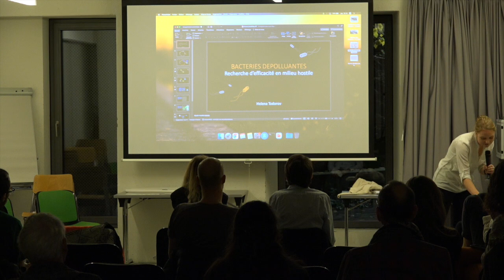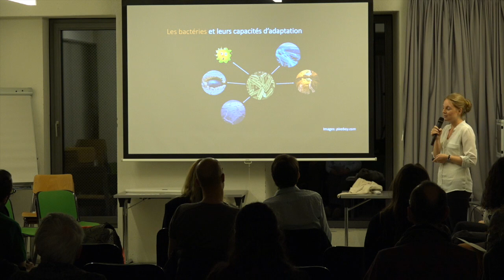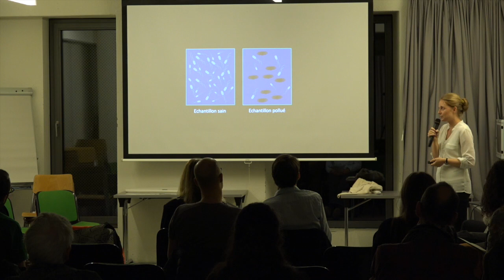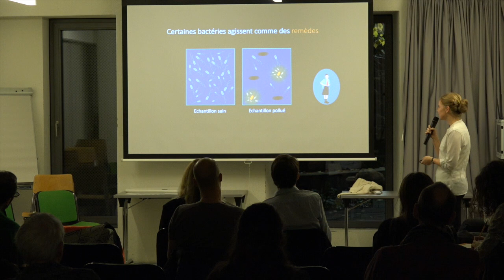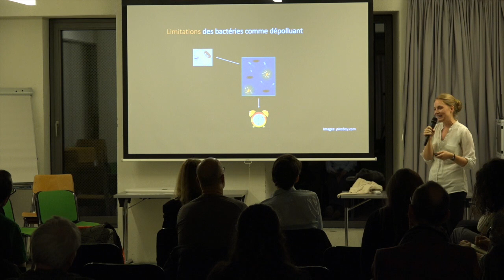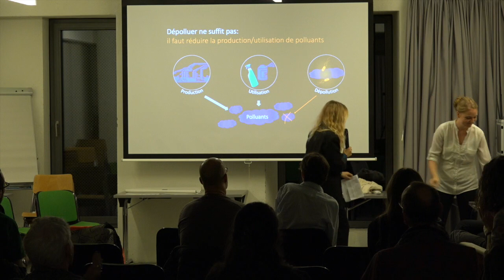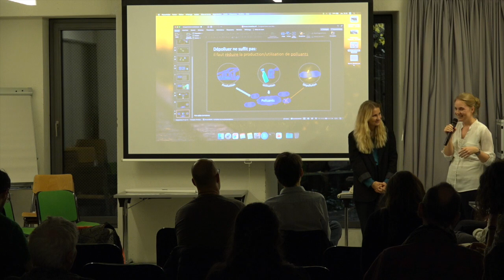Quoi de neuf docteur #2 Bactéries dépolluantes UNIL Espace Dickens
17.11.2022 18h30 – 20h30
QUOI DE NEUF DOCTEUR ? FORUM DE LA JEUNE RECHERCHE EN DURABILITÉ #2
Conférence
Les jeunes chercheuses et chercheurs présentent leurs recherches en cours

Que font les chercheuses et les chercheurs pendant que nous nous demandons tous comment rendre notre monde durable ?
Eh bien ils font la même chose : ils identifient un sujet de recherche et élaborent une étude scientifique, pour apporter des réponses à leurs questions, mais aussi aux nôtres.

D’ordinaire ces études sur la durabilité ne sont que rarement présentées au public. Cela change, l’UNIL et l’Espace Dickens vous proposent d’assister à la présentation de recherches actuelles, toujours en cours pour certaines, par les jeunes scientifiques qui les mènent. Au cours de trois soirées qui se tiendront à l’Espace Dickens, vous pourrez accéder au coeur de la recherche actuelle en durabilité, en Romandie. Outre la découverte de ces chercheurs-euses et de leur présentation, vous pourrez interroger leurs résultats et discuter leurs impacts sur nos vies et notre avenir.

Sous forme brève et concise, chaque doctorant-e présente son étude, puis un temps est dévolu au débat. La soirée se termine par un apéritif convivial offert.

Le forum de la durabilité est organisé conjointement par le Centre de Compétences en Durabilité de l’UNIL et l’Espace Dickens, en collaboration avec le Dicastère Relations extérieures et communication scientifique de l’UNIL, le Graduate Campus, le Bureau des alumni et la Fondation pour le Progrès de l’Homme.

Première soirée le jeudi 17 novembre à l’Espace Dickens à 18h30.
PROGRAMME
Bactéries dépolluantes : recherche d’efficacité en milieu hostile Helena Todorov - FBM
Certaines bactéries ont la capacité de dégrader des molécules polluantes en matière organique. Il semblerait donc logique d’introduire ces bactéries dans des milieux contaminés, espérant ainsi les dépolluer. Oui, mais, ces bactéries doivent faire face à de nombreuses pressions venant des habitants des milieux pollués. En filmant les interactions entre bactéries, j'essaye de mieux comprendre les lois qui régissent ces interactions, afin de pouvoir à terme utiliser ces bactéries dépolluantes dans des conditions optimales.

La Suisse en raffinerie : histoire et enseignements d’une entrée contestée dans la société du pétrole Nicolas Chachereau - EPFL
Au tournant des années 1960, la construction de plusieurs oléoducs et raffineries de pétrole est projetée en Suisse. Ces nouvelles infrastructures renforcent et accélèrent l’explosion de la consommation de produits pétroliers. Or, loin d'être unanimement acceptés et célébrés, ces projets sont controversés en matière politique, sociale et environnementale. Pourquoi ces contestations ? Comment celles-ci ont-elles été désamorcées ? En répondant à ces questions, on peut dévoiler les choix et les intérêts qui ont mené à notre société organisée autour des hydrocarbures − et ainsi éclairer la transition environnementale discutée aujourd'hui.

Fait pas ci, fait pas ça : comment changer nos comportements pour atteindre un monde durable Fantine Surret - SSP
Comment perçoit-on les impacts du changement climatique ? Pourquoi, malgré nos connaissances sur le sujet, le changement est-il si difficile ? Qu’est-ce qui fait obstacle aux modifications de comportement, et comment les dépasser ? Je vous propose de voir comment la psychologie sociale et les concepts autours de la coopération, peuvent permettre de répondre en partie à ces questions.

Devoir d’illégalité : vers un droit à la désobéissance civile ? Clémence Demay - CDP
La désobéissance civile est sur toutes les lèvres. C'est un mode d'action qui interpelle, car il implique de commettre une action contraire à la loi, mais qui s'inscrit dans le cadre plus général du droit. En ce sens, de sa rencontre avec les activistes, le droit ne ressort pas indifférent. Il est appelé à évoluer et à s'adapter à des enjeux sociaux. Que nous dit par ailleurs la désobéissance civile des ressorts élitistes du droit ? Le droit peut-il devenir un outil de lutte pour la justice sociale, quand bien même sa fonction première est souvent conservatrice ?